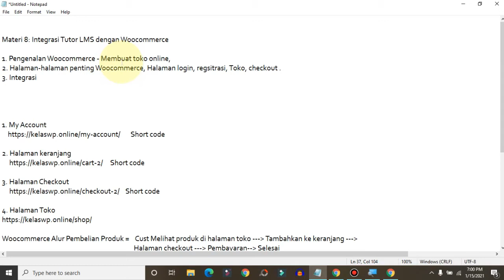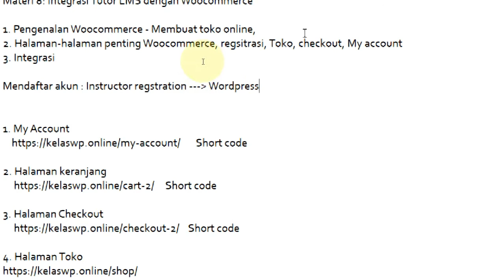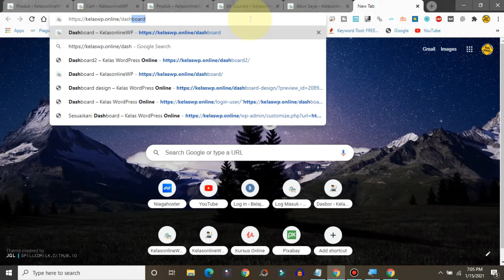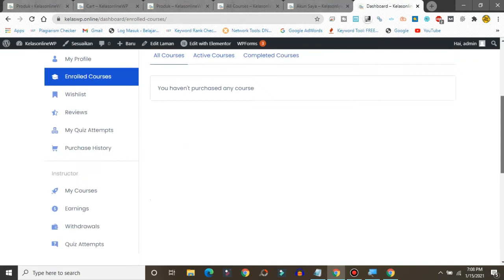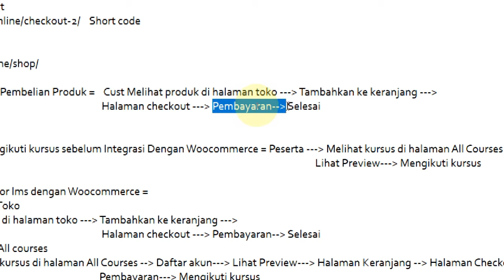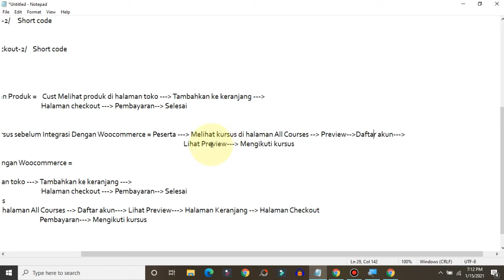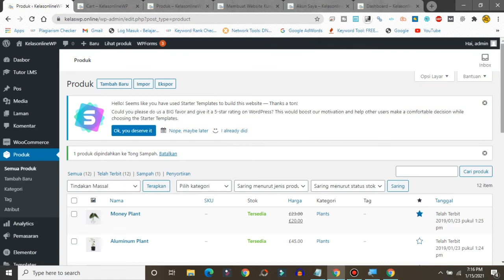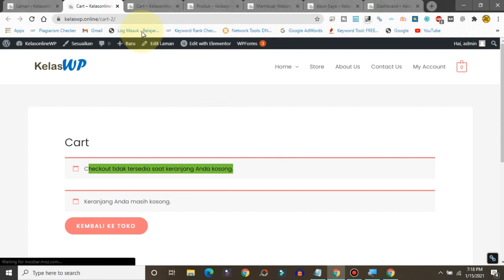Cara Membuat Website Kursus Online Dengan Tutor LMS - Integrasi Tutor LMS dengan Woocommerce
List Video Cara membuat website kursus online dengan tutor LMS